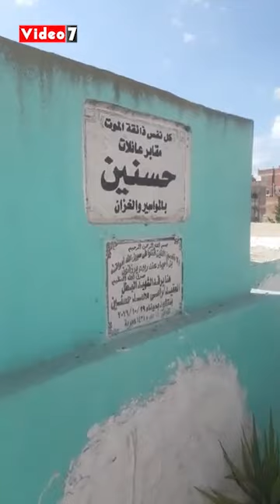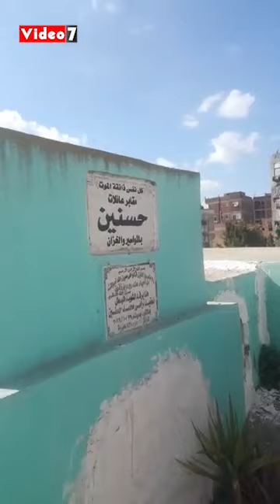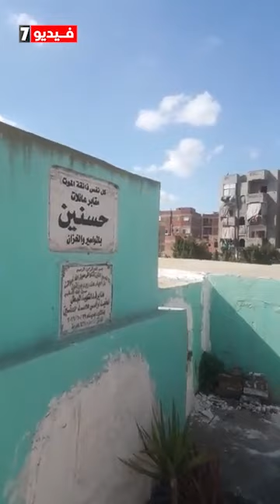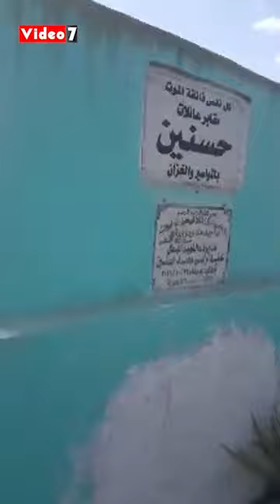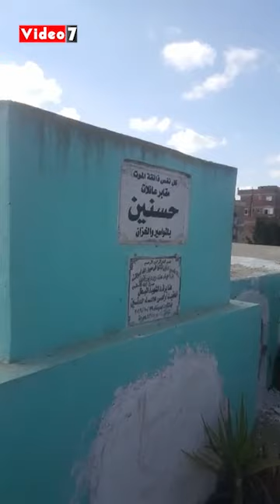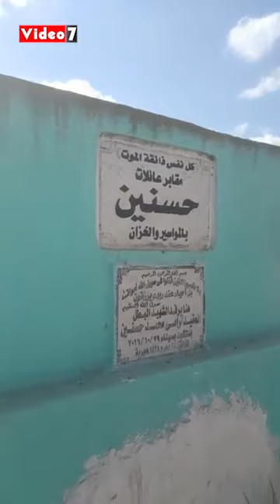أسرة البطل رامى حسنين تقرأ له الفاتحة فى يوم الشهيد على قبرة بالبحيرة